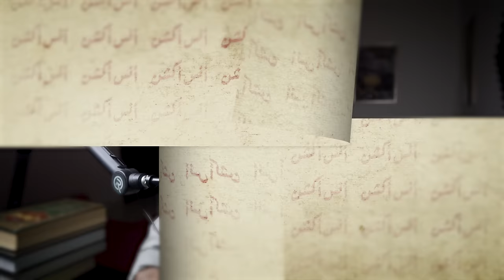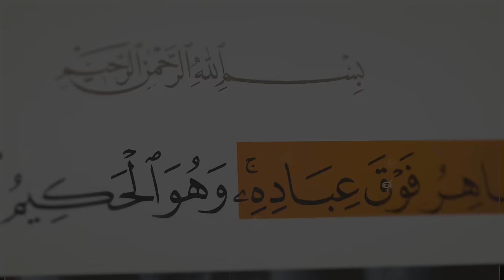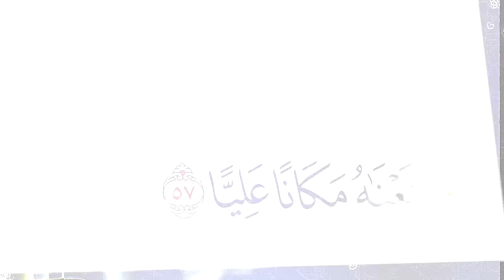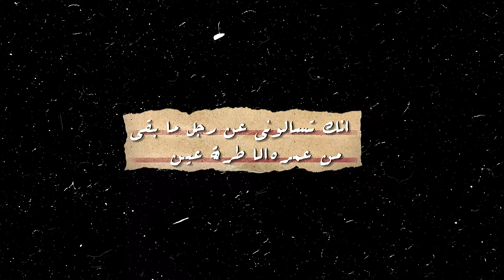اول رجل مات خارج الارض !! | أنس آكشن